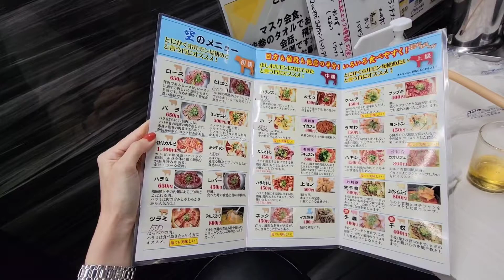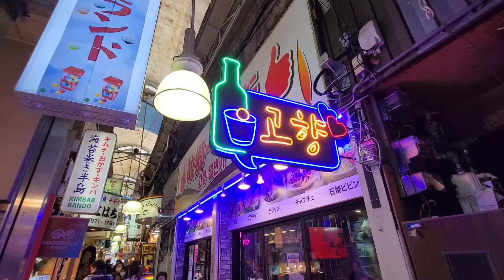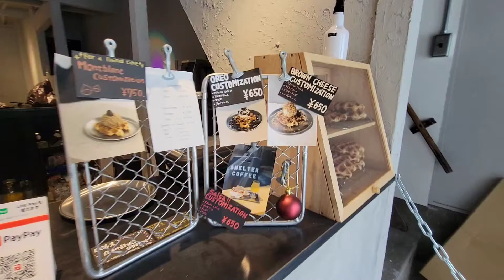【鶴橋観光】人気焼肉店/隠れ家コーヒースタンドで可愛いスイーツ❤☕鶴橋ディープな鶴橋商店街😋焼肉ホルモン空/SHELTER coffe stand[旅vlog]Osaka Tsuruhashj/SUB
鶴橋へお出かけした日のvlogです！

ベルの通知をONにしてお待ちください🔔

0:00 Introduction
00:17 焼肉ホルモン 空
02:05 鶴橋商店街
04:26 SHELTER coffe stand
06:35 at home